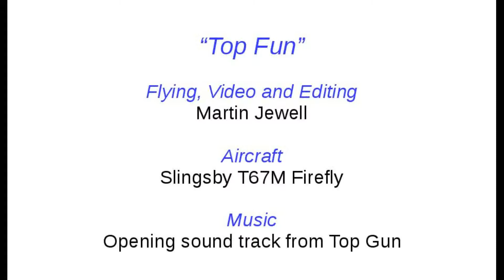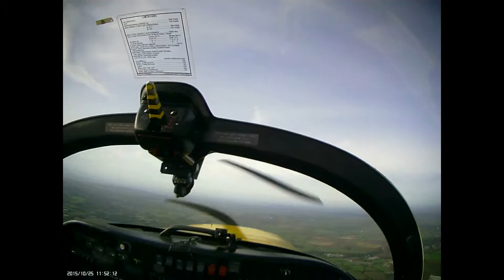Top Fun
Short video of my first solo aerobatic flight in the Slingsby T67M Firefly on 25-Oct-2015 inspired by Top Gun.